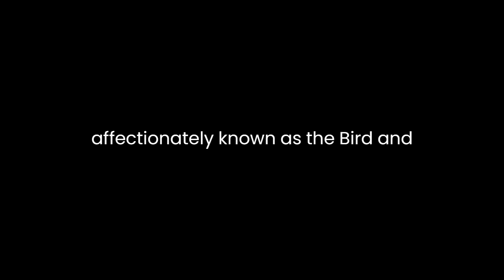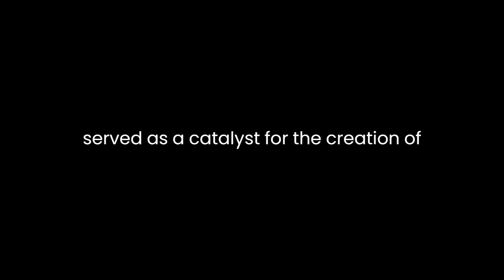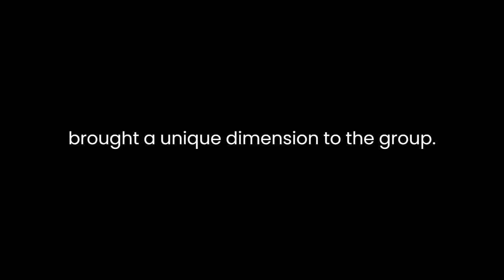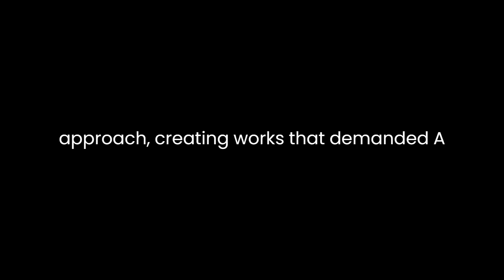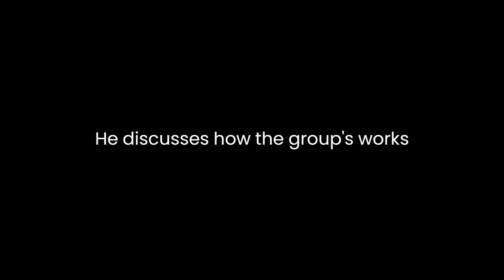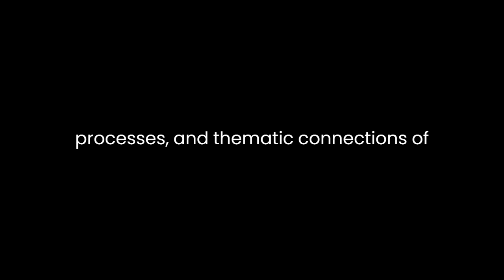"The Inklings" By Humphrey Carpenter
"The Inklings: C.S. Lewis, J.R.R. Tolkien, Charles Williams, and Their Friends" by Humphrey Carpenter is a captivating exploration of the influential literary group known as the Inklings, which thrived in the mid-20th century in Oxford. Focusing on the lives and works of its core members, C.S. Lewis and J.R.R. Tolkien, Carpenter delves into the profound impact of this intellectual fellowship on modern literature and Christian thought.The book opens with a detailed account of the group's origins and development. Carpenter paints a vivid picture of the gatherings at the Eagle and Child pub, affectionately known as the "Bird and Baby," where the Inklings regularly convened. He highlights the group's camaraderie, intellectual energy, and shared passion for storytelling, which fostered an environment of critique and encouragement. These meetings served as a catalyst for the creation of some of the most beloved and enduring works in fantasy literature.C.S. Lewis and J.R.R. Tolkien, in particular, emerge as central figures in the narrative. Carpenter skillfully weaves their personal histories, revealing the profound struggles and transformative experiences that shaped their writing. Lewis's conversion to Christianity played a pivotal role in his works, infusing his fantasy tales with Christian allegory and moral themes. Similarly, Tolkien's experiences during World War I influenced his creation of Middle-earth, a richly imagined world that reflected the complexities of human nature, the battle between good and evil, and the importance of courage and sacrifice.The book also explores the less-known member of the Inklings, Charles Williams, whose mystical and occult-inspired novels brought a unique dimension to the group. Carpenter reveals how Williams' spiritual beliefs and fascination with the supernatural seeped into his writing, making his contributions a distinctive element of the Inklings' legacy.One of the most compelling aspects of "The Inklings" is Carpenter's analysis of the group's literary influences and shared thematic concerns. Drawing from their letters, diaries, and unpublished works, he uncovers the myriad sources of inspiration that shaped their imaginative worlds. Moreover, Carpenter highlights the Inklings' shared interest in myth and language, showing how Tolkien's linguistic expertise profoundly impacted his narrative style and world-building. He also sheds light on Lewis's affinity for Norse mythology and the influence of medieval literature on his Chronicles of Narnia series.The book does not shy away from acknowledging the occasional tensions and disagreements among the Inklings. Carpenter reveals that despite their deep friendships, Lewis and Tolkien had different approaches to storytelling and literature. While Lewis embraced a more accessible style and wrote for a broader audience, Tolkien pursued a rigorous and scholarly approach, creating works that demanded a dedicated and attentive readership. However, despite their differences, Carpenter emphasizes that the Inklings' intellectual exchanges were instrumental in honing their craft and elevating the fantasy genre to new heights.In addition to the Inklings' literary impact, Carpenter explores their broader cultural significance. He discusses how the group's works resonated with readers during times of political upheaval and societal change. The underlying Christian themes in their writings provided comfort and hope to a generation grappling with the aftermath of war and the challenges of the modern world.In conclusion, "The Inklings: C.S. Lewis, J.R.R. Tolkien, Charles Williams, and Their Friends" is an engrossing literary analysis that celebrates the legacy of this remarkable group of writers. Carpenter skillfully captures the essence of the Inklings' friendship and intellectual pursuits, revealing the profound influence of their works on both the fantasy genre and Christian literature. By delving into the personal lives, writing processes, and thematic connections of the group's members, Carpenter offers readers a comprehensive and insightful portrait of the Inklings and their enduring impact on the world of literature.